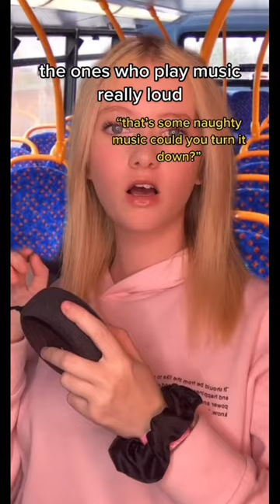pov : different types of people on the bus